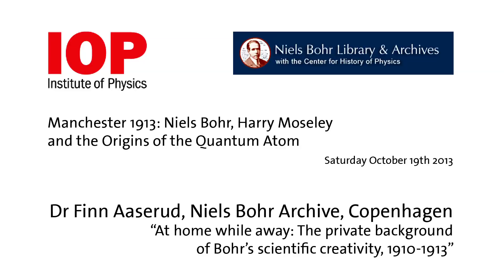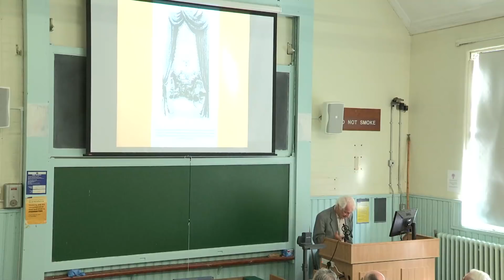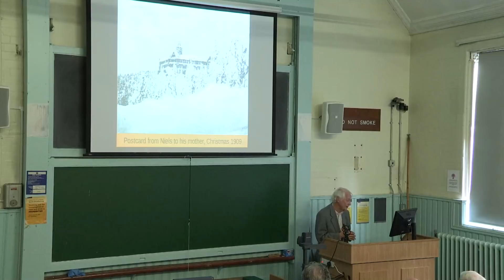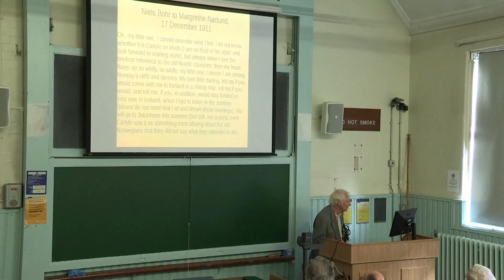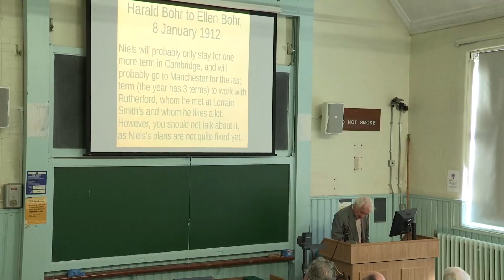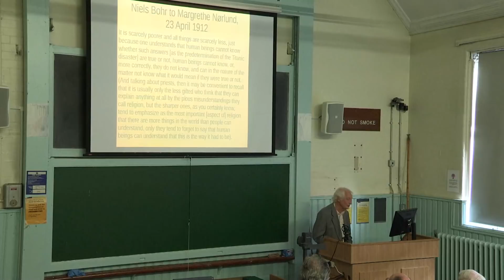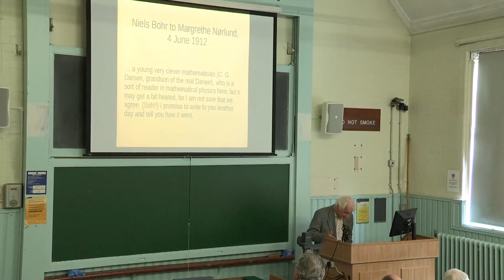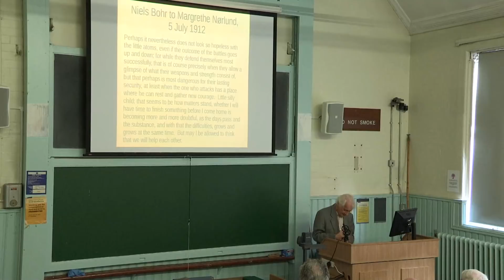Private sources of Niels Bohr’s early creativity by Finn Aaserud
A lecture on the role of Niels Bohr's private life in the birth of the quantum atom. Part 2 of three lectures to commemorate the centenary of the quantum atom. The lectures were given at a meeting of the Institute of Physics History of Physics Group held in Manchester, October 2013.